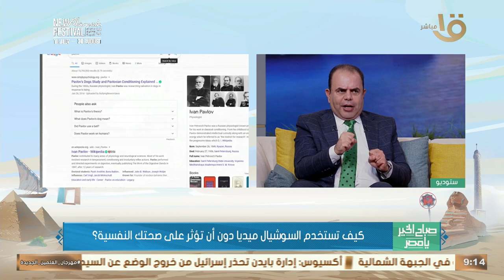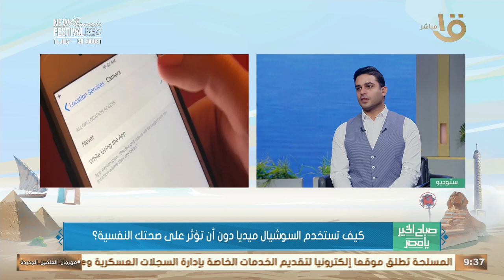كيف تستخدم السوشيال ميديا دون أن تؤثر على صحتك النفسية؟.. د. هشام رامي أستاذ الطب النفسي يوضح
صباح الخير يا مصر | كيف تستخدم السوشيال ميديا دون أن تؤثر على صحتك النفسية؟.. د. هشام رامي أستاذ الطب النفسي يوضح